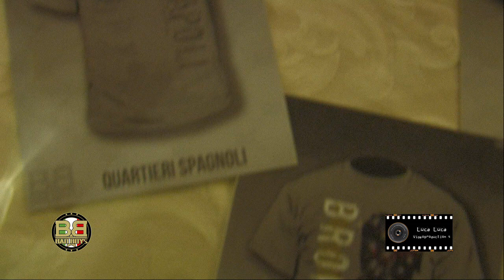Leo Lyon Zagami ed i Bad Boys salutano così la principessa Nakamaru.mov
Cena chic organizzata dai Bad Boys per salutare la Principessa Kaoru Nakamaru.